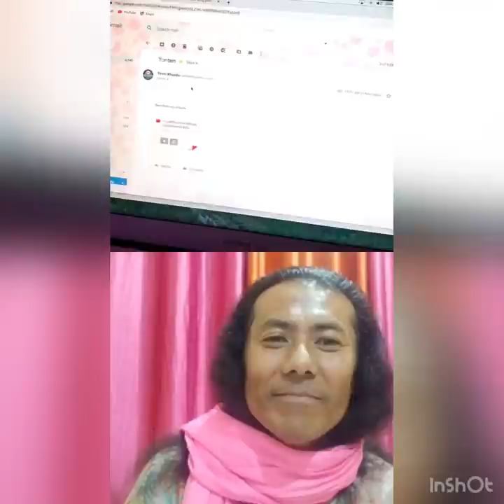No filter with lobsang wangyal la ( founder of miss Tibet ) . Part 1. Lobsang la gets upset